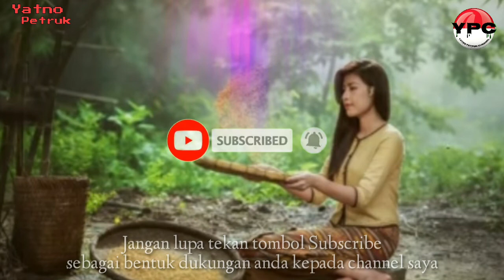Pesona kecantikan gadis desa | kecapi suling sunda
Assalamualaikum wr.wb
Menilai kecantikan tidak hanya dengan kita melihat, mendengarkan alunan musik yang merdu dan indah bisa membangkitkan rasa atau gairah yang sangat luar biasa, musik itu sangat indah, rasakan dan dengarkan sensasi alunan suara seruling dan kecapi yang merdu bisa membawa kedamaian dan ketenangan. Selamat mendengarkan dan semoga bermanfaat. Jangan lupa ketik tombol subscrib sebagai salah satu bentuk dukungan anda kepada channel saya. Terimakasih
Instrumental
Musikkita
Musikpengantartidur
Degungsunda
Kecapiseruling
Musikklasik
Musikromantis
musikviral
lagiviral